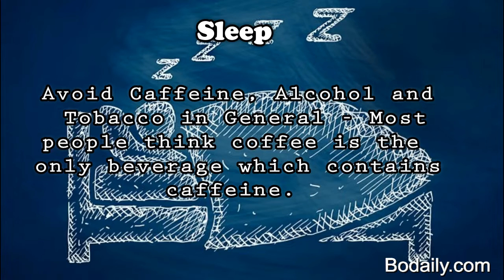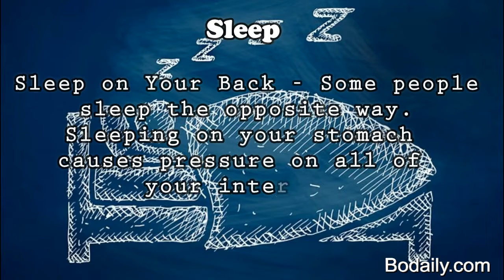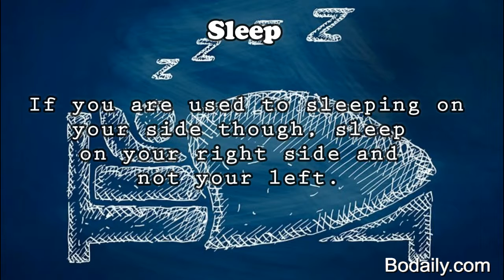sleep Sleep on Your Back ,Avoid Caffeine, Alcohol and Tobacco in General 2